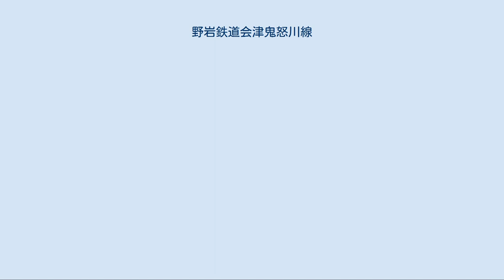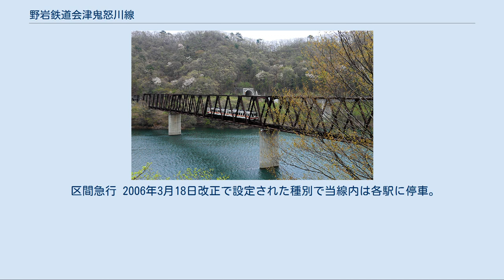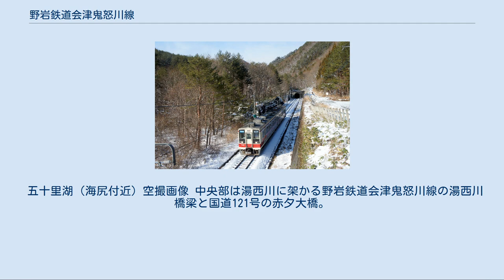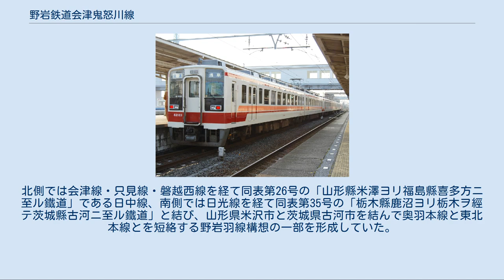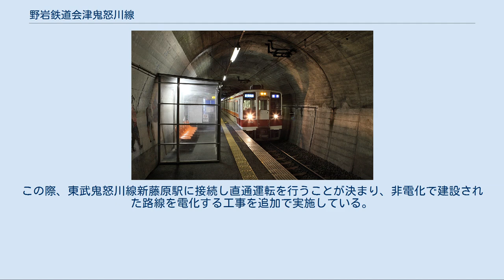野岩鉄道会津鬼怒川線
会津鬼怒川線（あいづきぬがわせん）は、栃木県日光市にある新藤原駅と福島県南会津郡南会津町にある会津高原尾瀬口駅を結ぶ野岩鉄道（やがんてつどう）が経営する鉄道路線である。
愛称は「ほっとスパ・ライン」で、路線名と併せて同社の広報で使用されている。
 この路線は東武鉄道鬼怒川線と会津鉄道会津線のそれぞれ終点を結び、東武鉄道浅草駅から伊勢崎線・日光線・鬼怒川線および本路線と会津鉄道会津線・東日本旅客鉄道（JR東日本）只見線を経由して会津若松駅へと続く、東京と福島県会津地方を短絡するルートの一部となっており、浅草駅と会津田島駅を結ぶ特急列車「リバティ会津」や東武日光駅・鬼怒川温泉駅と会津若松駅・喜多方駅を結ぶ快速列車「AIZUマウントエクスプレス」を始めとする東京（浅草）・日光・鬼怒川温泉方面、会津田島・会津若松・喜多方方面からの直通列車が通り抜ける。
 栃木県と福島県の県境にある急峻な山間部を通っており、起点新藤原駅の標高は425.3m、終点会津高原尾瀬口駅の標高は722.5m、駅ではもっとも高い位置にある男鹿高原駅の標高は約765mとなっている。
日本鉄道建設公団により高規格な路線として建設されたため、単線30.7kmのほとんどがトンネル、高架・橋梁による直線区間で構成されており、全駅停車の列車でも全線の所要時間は約35分・表定速度は約50km/hであり、平地の鉄道と変わらない高速運行が可能となっている。
トンネルの数は18、橋梁は64か所あり、踏切は新藤原駅付近の1か所と両端の駅の構内踏切を除いて存在しない。
 川治湯元駅以北の本路線沿線には民家がほとんど無いなど、沿線の人口は希薄で、定期利用者は極度に少なく、利用客の大多数が観光・保養客など沿線外からの中距離を移動する定期外利用で占められている。
 路線のほとんどが日光国立公園内にある。
また、沿線の駅のうち、最北端の会津高原尾瀬口駅のみが福島県南会津町内にあり、栃木県側にある残りの駅は2006年の（新）日光市発足により全て日光市内に所在する。
沿線・周辺地域に鬼怒川、川治、湯西川、塩原、奥鬼怒、湯ノ花など多くの温泉地があることを広くPRするため、2006年3月のダイヤ改正にあわせて路線愛称「ほっとスパ・ライン」の使用を開始した。
 以下の列車種別が設定されている。
あるいは設定されていた。
先述の路線性格から、東武鉄道伊勢崎線・日光線・鬼怒川線および会津鉄道会津線との直通運転が基本で、中距離輸送（あるいはその連絡）を主体としている。
 なお、直通先の会津鉄道では、電車列車の運転に必要な甲種電気車運転免許の所持者が在籍していないため、野岩鉄道の運転士・車掌は新藤原駅から会津田島駅まで通し乗務している。
一方で、野岩鉄道には甲種内燃車運転免許所持者が在籍していないため、線内の気動車列車の運転業務は会津鉄道に委託されている（東武鉄道線内も同様）。
 特急「リバティ会津」 詳細は「けごん#野岩鉄道・会津鉄道接続列車」を参照 2017年4月21日より運行を開始した特急列車。
当路線を介し、東武伊勢崎線（東武スカイツリーライン）浅草駅 - 会津線会津田島駅を結ぶ。
停車駅は列車により異なるが、新藤原駅、龍王峡駅、川治湯元駅、湯西川温泉駅、上三依塩原温泉口駅、会津高原尾瀬口駅は全ての列車が停車する。
また、男鹿高原駅は上り1本のみが停車する。
東武鉄道所有の500系電車が充当される。
 当路線内での特急料金は380円（2019年10月1日改定）であるが、会津鬼怒川線内を含む下今市駅 - 会津田島駅間のみを、座席の指定を行わず乗車する場合は、特急料金は不要となる。
 快速「AIZUマウントエクスプレス」 詳細は「AIZUマウントエクスプレス」を参照 2005年3月1日より運行を開始した。
当線を介し東武日光線東武日光駅・鬼怒川線鬼怒川温泉駅 - JR只見線会津若松駅間を直通運転する列車種別である。
当線内では男鹿高原駅以外の各駅に停車。
鬼怒川温泉駅で、新宿・浅草方面発着の特急「（スペーシア）きぬがわ」・「きぬ」と連絡している。
 会津鉄道所有の会津鉄道AT-700・750形気動車（車両愛称「AIZUマウントエクスプレス」）と、会津鉄道AT-600・650形気動車（車両愛称「AIZU尾瀬エクスプレス」）が充当される。
 なお、2006年3月18日から2013年3月15日までは、AT-600・650形気動車使用の1往復（鬼怒...